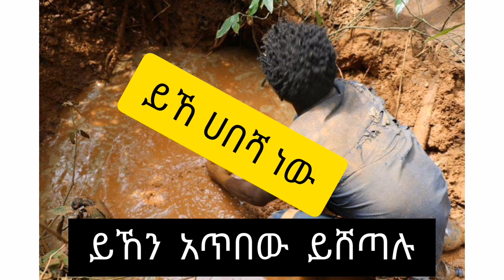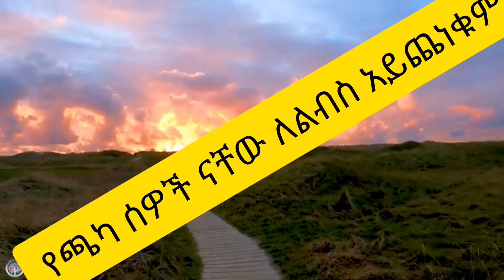የሡርማ ባህል በጣም አስገራሚ ላሣያችሁ ሰርጋቸው የሚሠሩትና የሚመገቡት